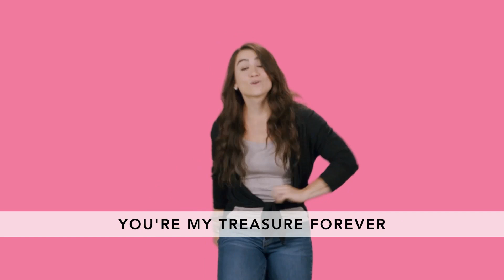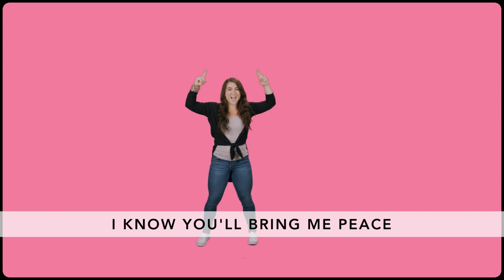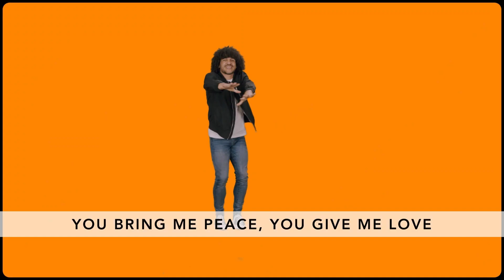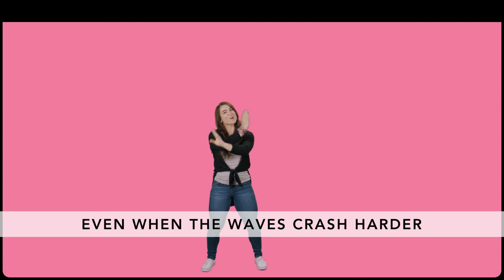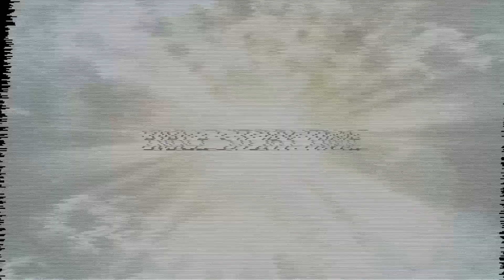Preteen Online Experience W4